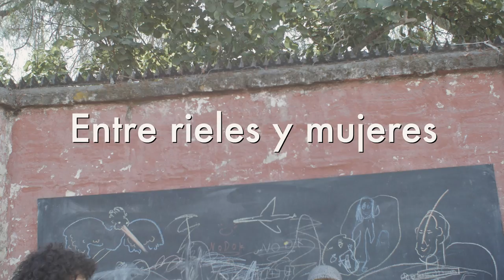LaVitrola.cl: Bluseros Muertos - Entre rieles y mujeres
La Vitrola.cl presenta a Bluseros Muertos interpretando la canción "Entre rieles y mujeres". Grabado en Providencia, Santiago de Chile. Marzo de 2018.
Subscríbete acá para revisar nuestras últimas sesiones ¡Estrenamos nuevos videos todas las semanas!